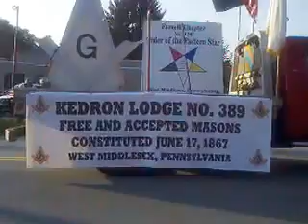Zem Zem Shriners zipping around Main Street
West Middlesex celebrated its 150th anniversary on August 14-17th 2014with a very festive celebration, and this parade was just the kickoff for it.

These are the world renowned Zem Zem Shriners doing their thing in their little cars